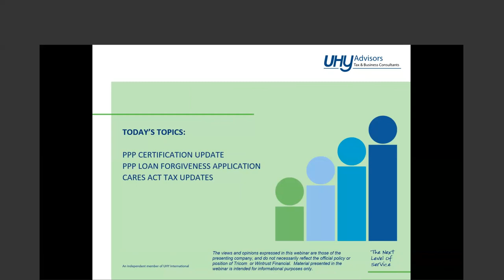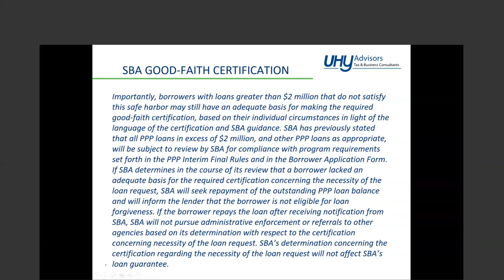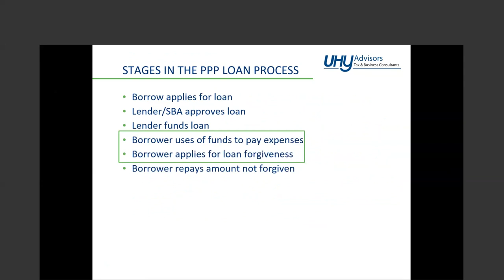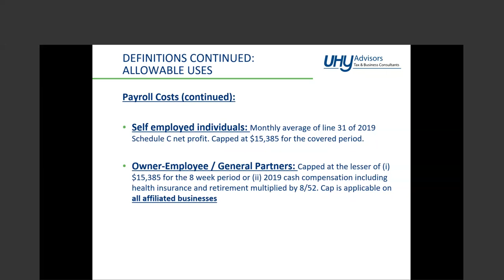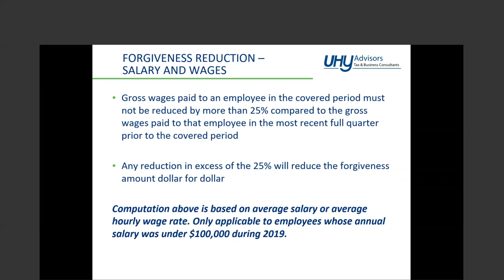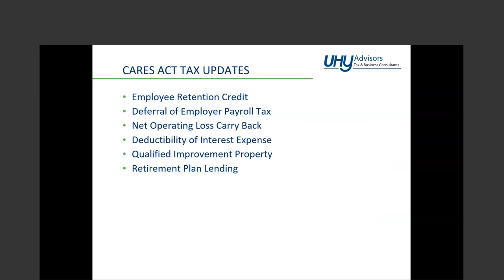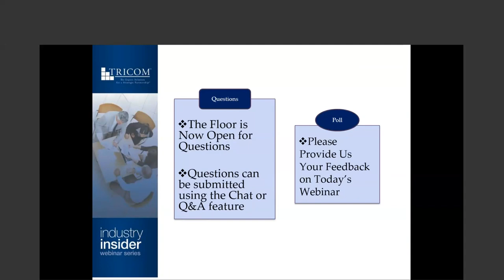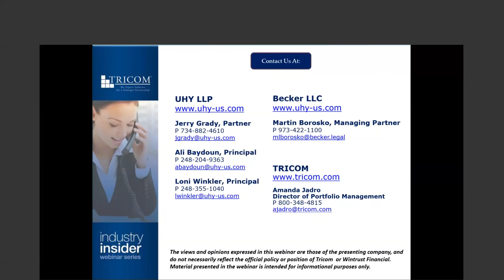The Current and Ever-Changing Rules of the PPP and Cares Act – Where Are We Today